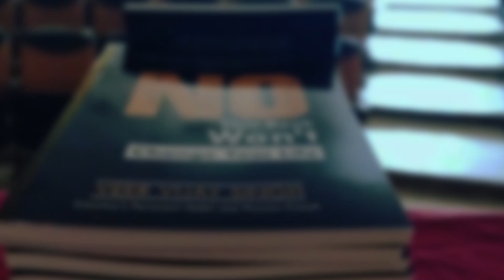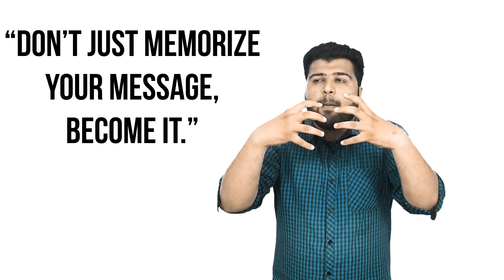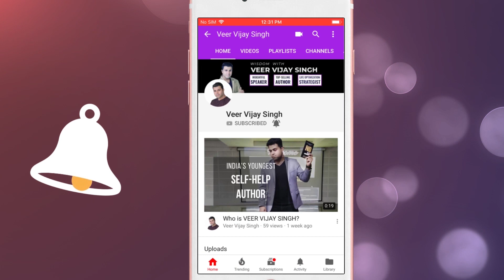HOW TO OVERCOME THE FEAR OF PUBLIC SPEAKING in Hindi | Veer Vijay Singh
How to overcome the fear of public speaking
How to overcome stage fright
How to deal with stage fear
How to remove stage fear
How to overcome stage fear
How to overcome fear
How to be confident on stage
How to be fearless on stage
How to overcome public speaking anxiety